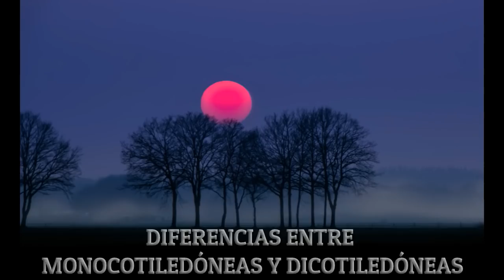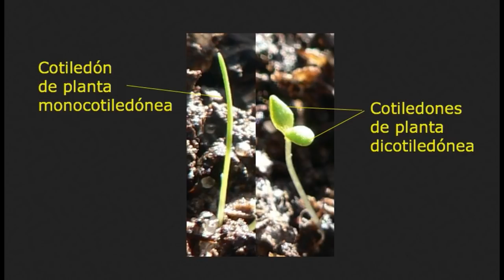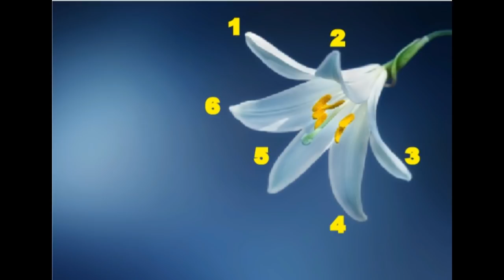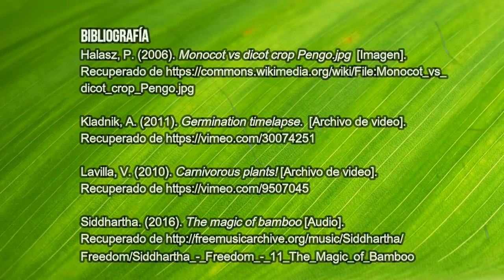Diferencias entre monocotiledóneas y dicotiledóneas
Características de las plantas angiospermas monocotiledóneas y dicotiledóneas.  Los invito a utilizar el *multimedia Planeta Planta*, recomendado para estudiantes de cursos de botánica general

Música del video: Siddhartha. (2016). The magic of bamboo (álbum: Freedom). Licencia Creative Commons 4.0. Nota: Siento mucho que el sonido de la música esté tan alto. No había hecho un video de este tipo antes y no me había percatado del volumen.